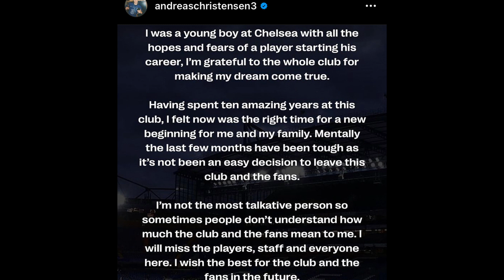Deal Closed ✅ Franck Kessie and Andreas Christensen are Barcelona players 🔵🔴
Both Franck Kessié and Andreas Christensen have signed all paperworks with Barcelona and are set to be officially announced as Barcelona players either on the 7th or 8th of July.

Franck Kessie’s agent was spotted at Barcelona’s headquarters on 30th July in a bid to have the final contract prepared and sealed. This was successful done and Kessie’s transfer to Barcelona is now done pending official announcement. Christensen happen to have also already competed all contractural matter relating to his transfer to Barcelona and has bid Chelsea fans goodbye on his instagram.

Both Kessie and Christensen deals are expected to be announced by the 7th or 8th July!

Culers! join me welcome Kessie and Christensen to the biggest club in the world.
Barca Meta Data